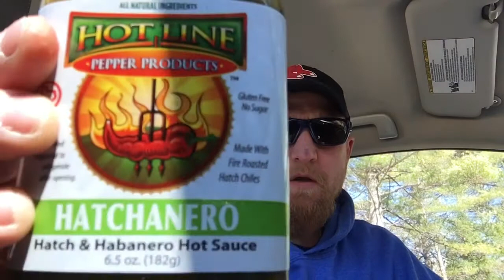Hot line pepper products Hatchanero hot sauce!!!! Love this sauce!!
Get your chase the heat spoon below!